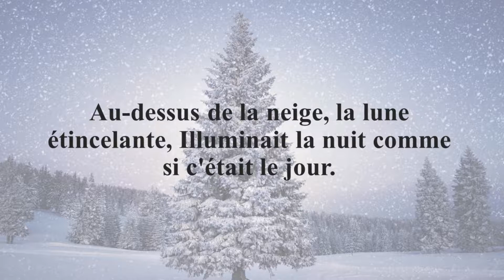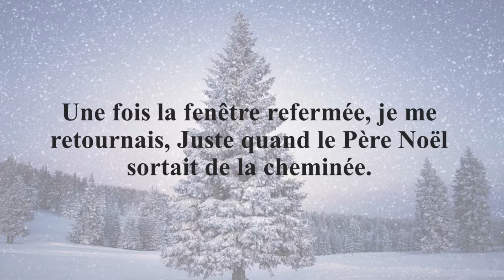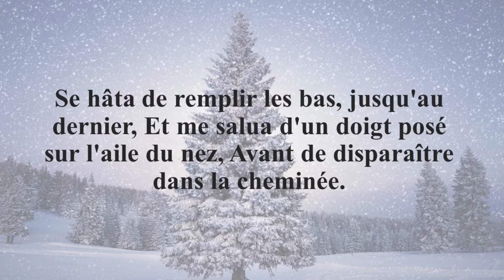La Nuit avant Noel de Clément Clarke Moore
En 1822, un pasteur new-yorkais du nom de Clément Clarke Moore écrivit un poème mettant en scène un Père Noël entièrement vêtu de rouge, assis dans un traineau tiré par des rennes, avec un sac de jouets toujours plein, et des bas accrochés au-dessus de la cheminée dans l'attente des cadeaux.
Ces images poétiques ont symbolisé Noël pour des générations et des générations d'enfants.
Intitulé " A visit from Saint Nicholas " puis publié anonymement dans un journal de l'état de New York, ce poème séduisit immédiatement l'imagination du public. A tel point que le premier vers : " Twas the night before Christmas " prit rapidement la place du titre original.